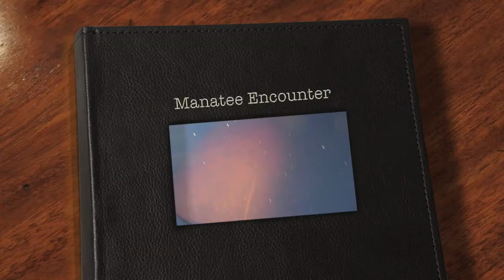Wild Manatee Encounter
While fishing on my bass boat on December 28, 2011 this manatee appeared out of nowhere and stayed by the boat for nearly an hour.

Location: Hermitage Point, St Johns River, Florida ( Aprox, 5 miles north of Hontoon)